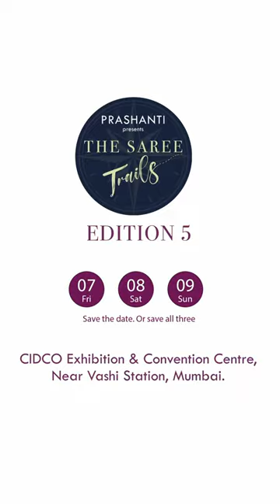Prashanti @ Mumbai | Saree Trails Edition 5 - CIDCO Exhibition Centre | 7,8 & 9 April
Hello Mumbai, here's the glimpse from day 2 of Prashanti's Saree Trails Edition 5 @ CIDCO Exhibition Centre, Nr. Vashi Station.

We welcome all the saree lovers to come and witness the huge varieties of Prashanti.

Venue : CIDCO Exhibition Centre, Nr. Vashi Station

OUR STORES :
Prashanti Sarees - T Nagar
11, Srinivasa Road,
Pondy Bazar
Chennai, Tamil Nadu 600017

#520, 2nd Cross, Sampige Road
Malleshwaram
Bangalore, Karnataka 560003

# 62/ Old No. 319/A, 9th Main, 5th Block ,
Jayanagar
Bangalore, Karnataka 560041